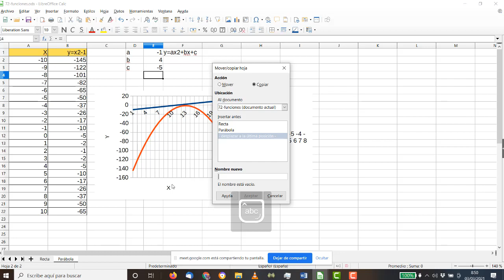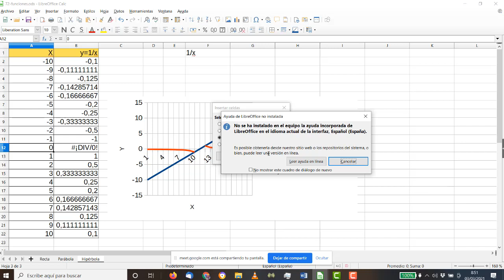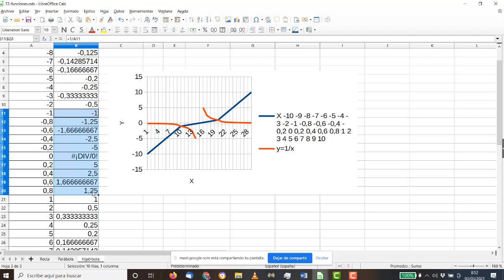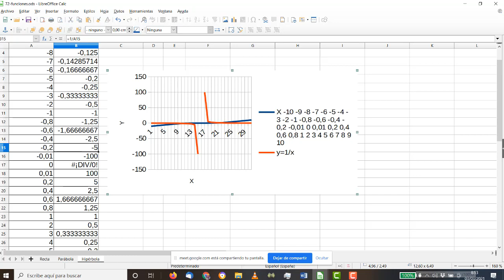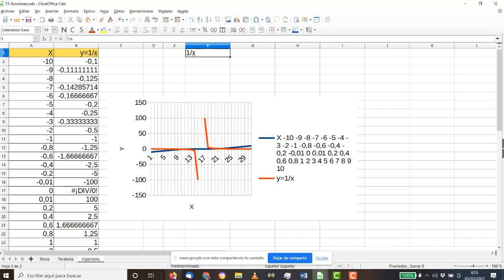Ecuación y gráfica de la hipérbola con Calc TIC ESO Bachillerato IES Monterroso